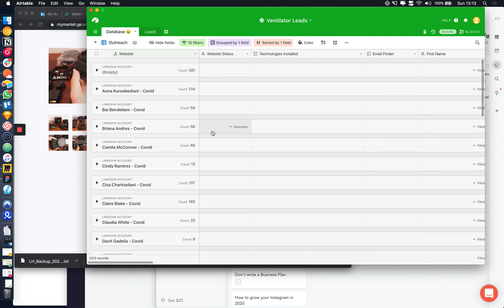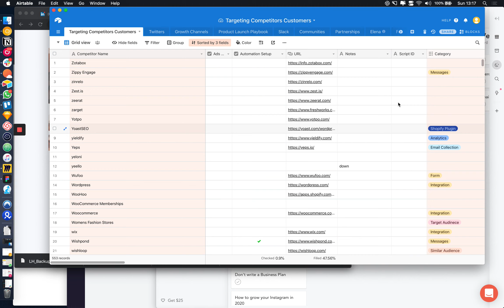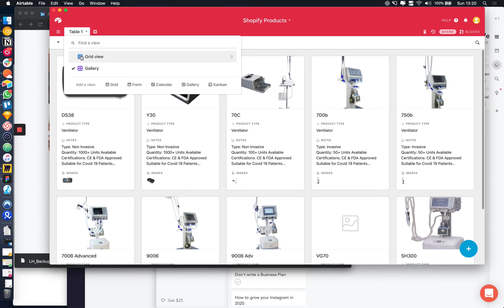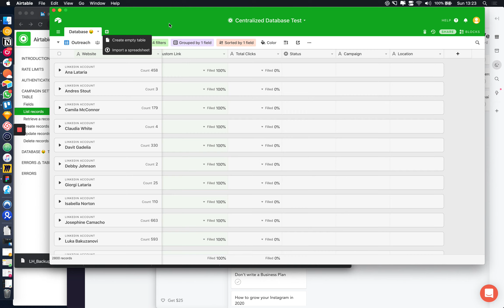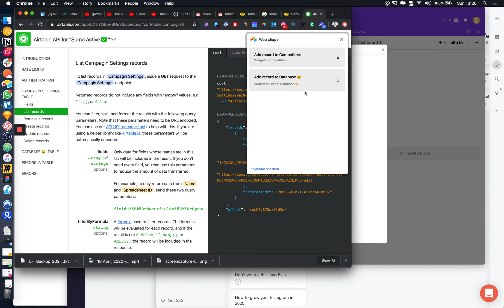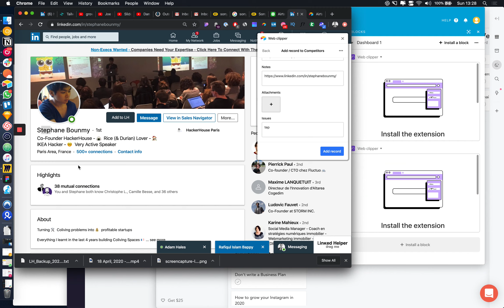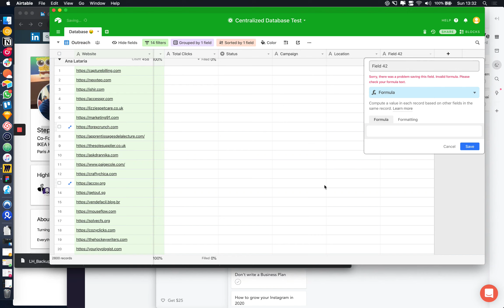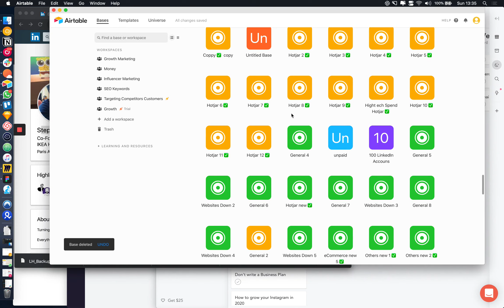Airtable: Complete Review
{description of the actual video}